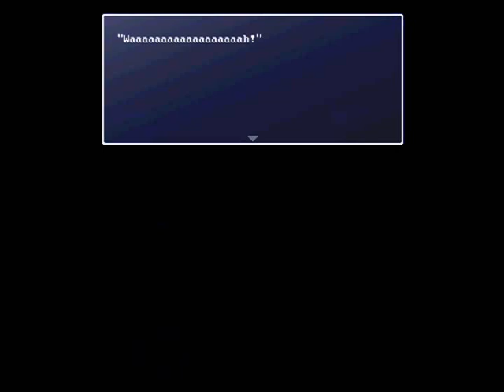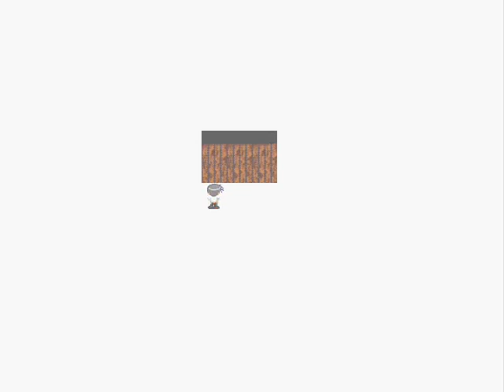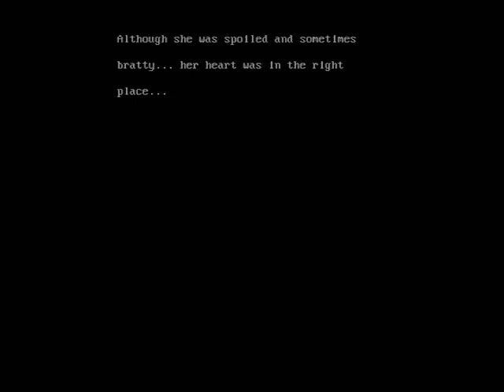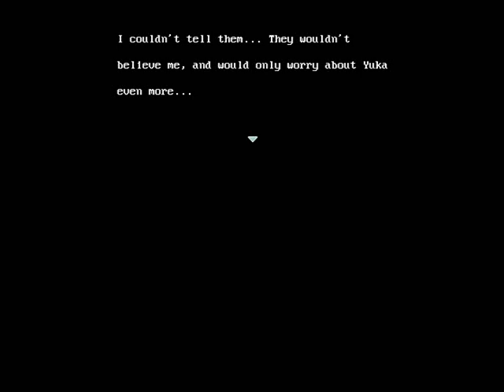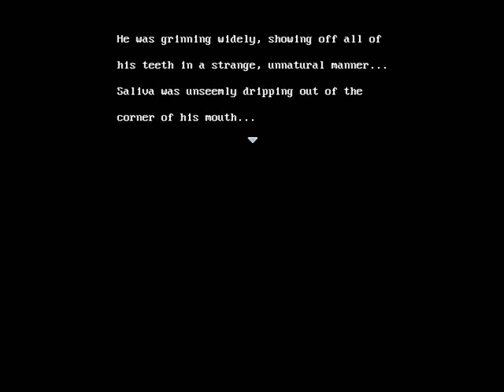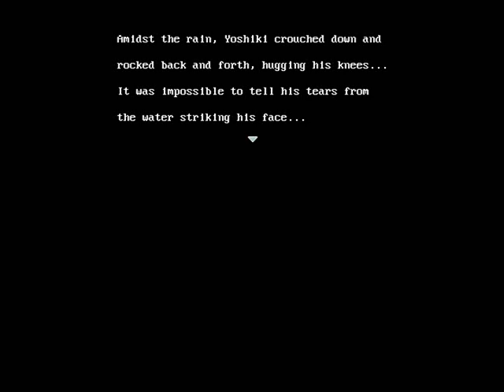Let's Play Corpse Party Rebuilt Bonus 1: Yoshiki's Regret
The significant highlights of Ending D-1!